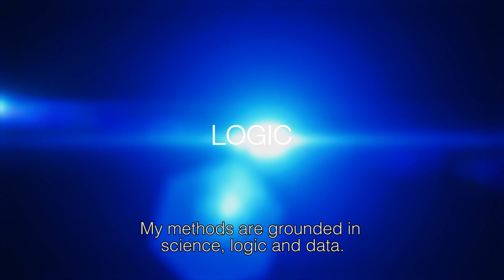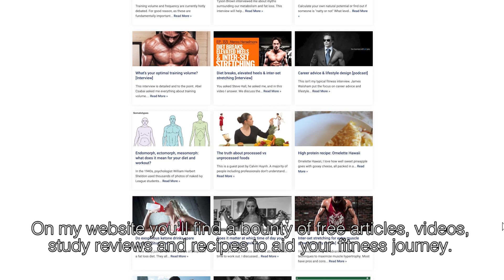Menno Henselmans: Science to master your physique